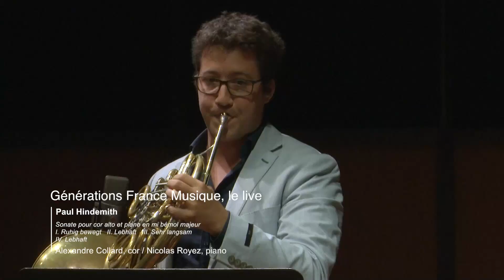Hindemith : Sonate pour cor alto et piano (Alexandre Collard / Nicolas Royez)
Alexandre Collard (Cor) et Nicolas Royez (piano) jouent la Sonate pour cor alto et piano  en mi bémol majeur de Paul Hindemith. Extrait du concert de l'émission Génération France musique, le live, enregistré le 8 septembre 2018.